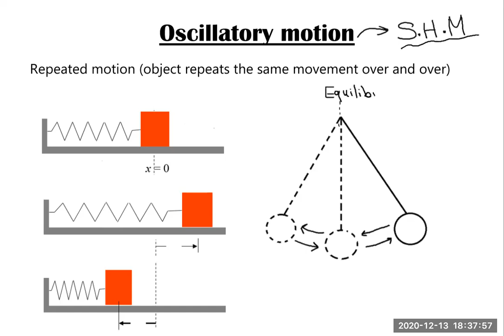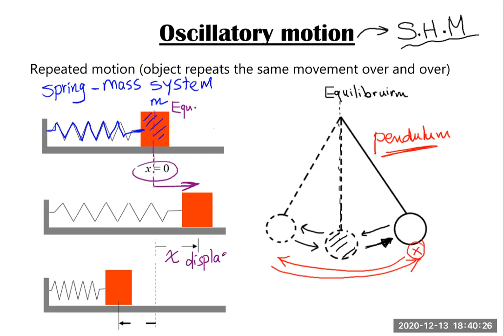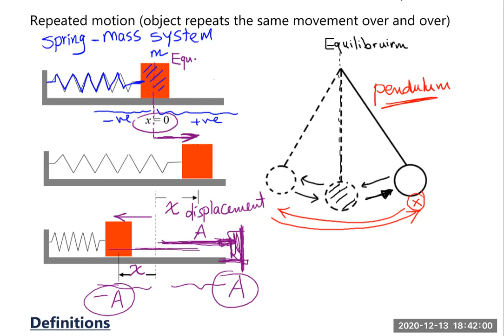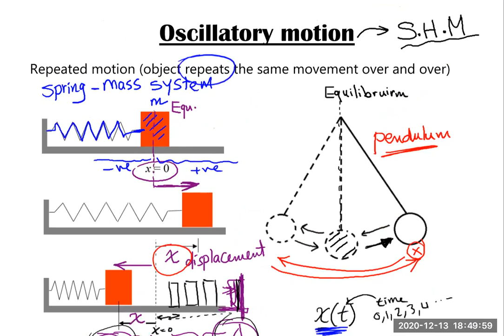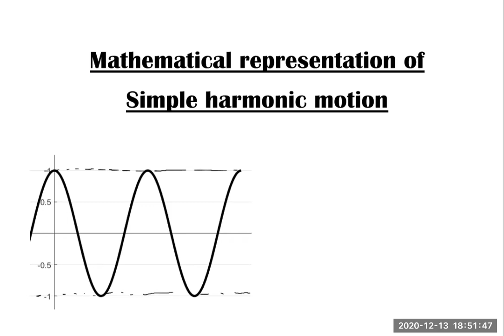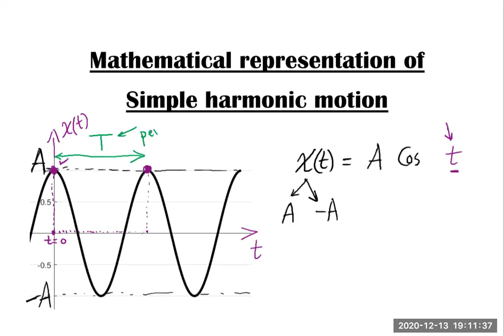Simple Harmonic motion -Part1 Introduction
Definitions and introduction to Simple Harmonic motion
تعريفات و مقدمة عن الحركة التوافقية البسيطة